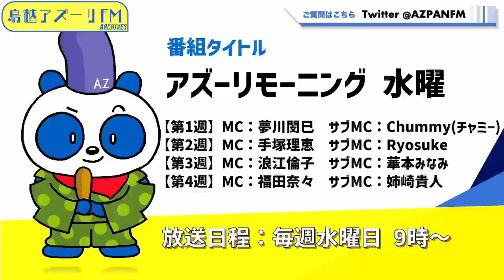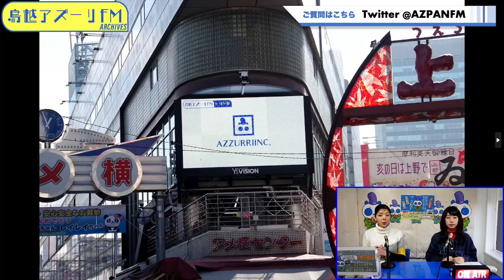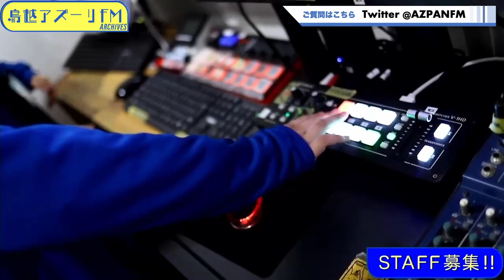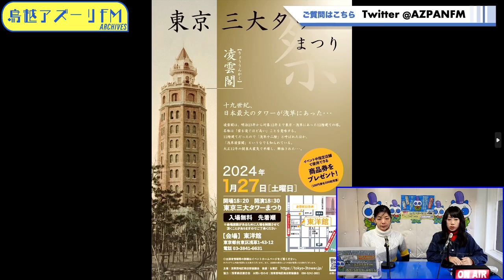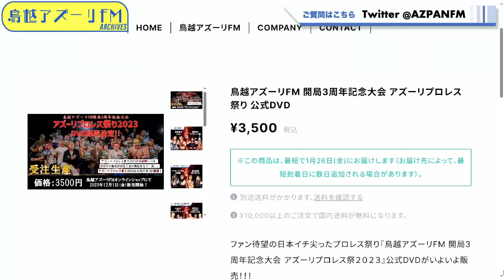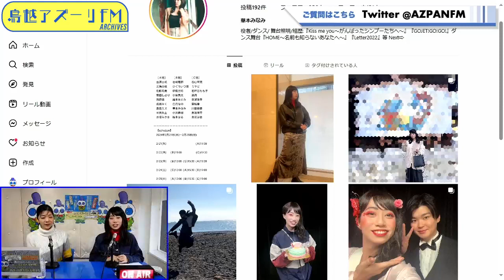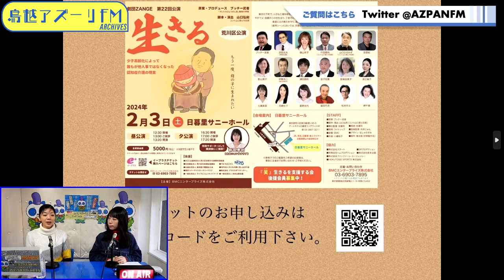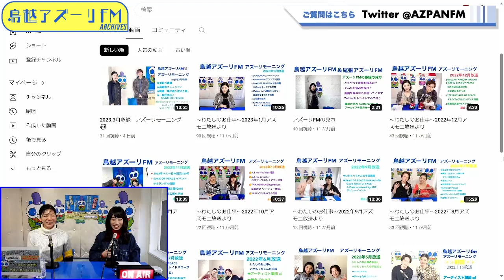2024年01月17日配信 アズーリモーニング メインMC:浪江倫子 サブMC:華本みなみ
メインMC:浪江倫子
サブMC:華本みなみ